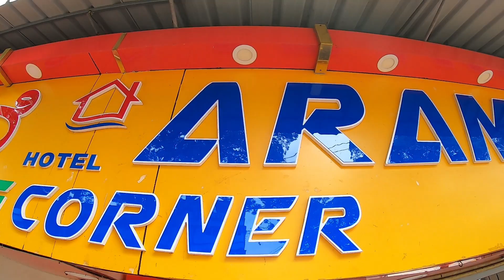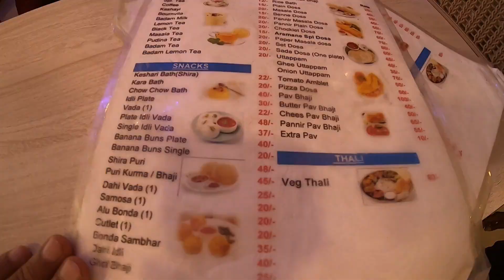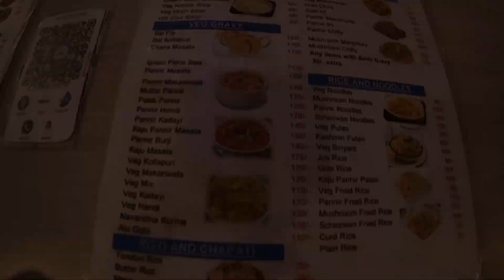Mangalorean Breakfast in Karwar, Karnataka I Hotel Aramane Veg Corner I Food & Stay India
Hello Friends,
In this video, we are having breakfast in Karwar Karnataka at Mangalorean hotel Aramane veg Corner.

This is Harvendra Dhillon & Monika Dhillon, We are traveler and we are traveling around India, Here you will get real review regarding food & Stay in different cities of India.

Food & Stay India